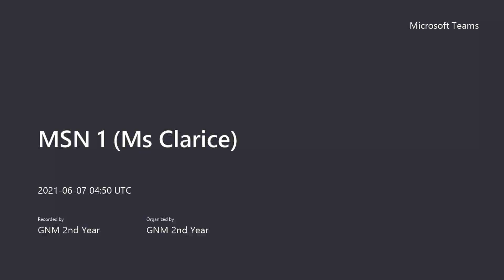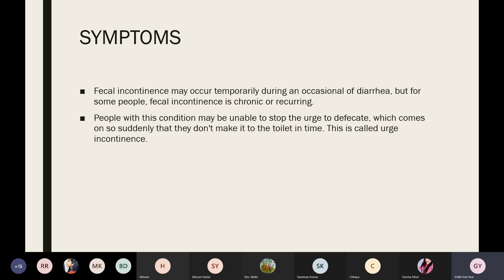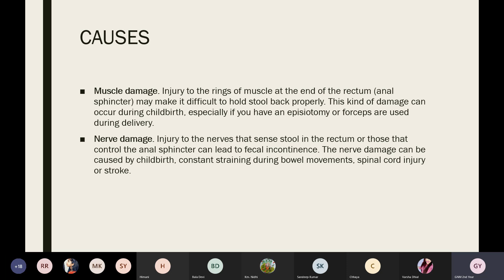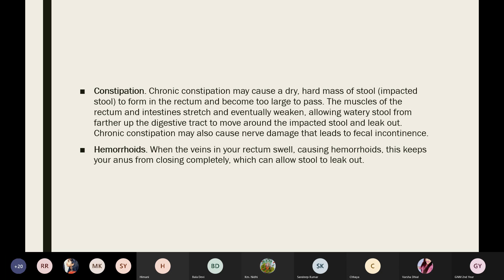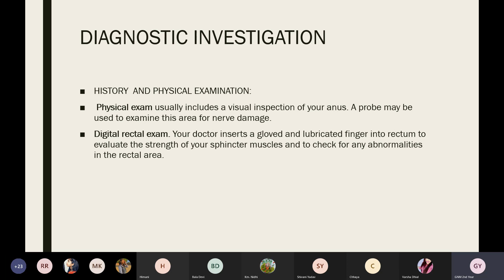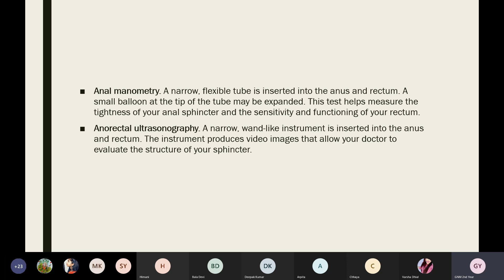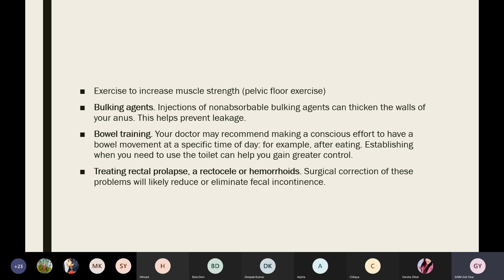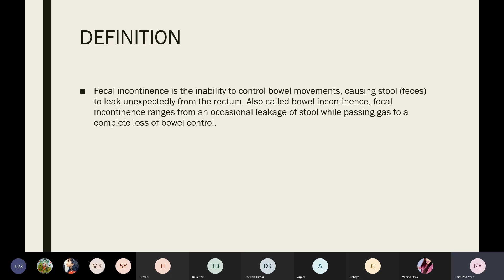Topic- Fecal Incontinence | Class- GNM 2nd year | Metro College of Nursing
Description: Fecal Incontinence is the inability to control bowel movements due to weakening of anal sphincters.